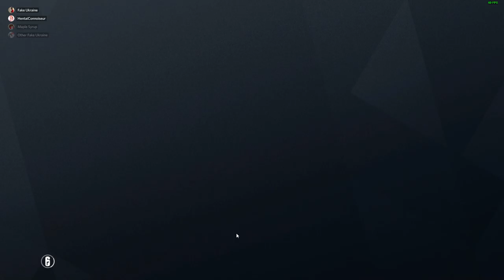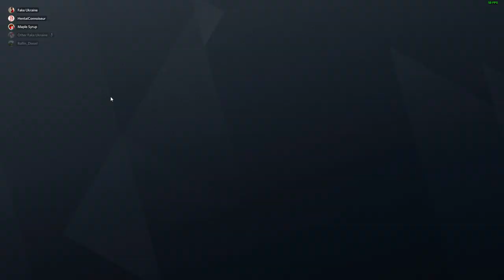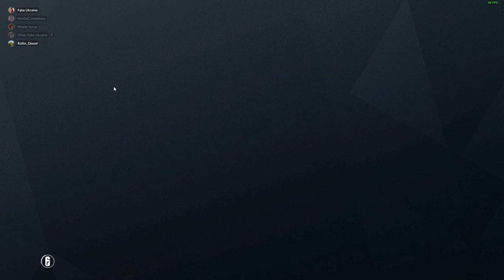Playing RS6 with Randar